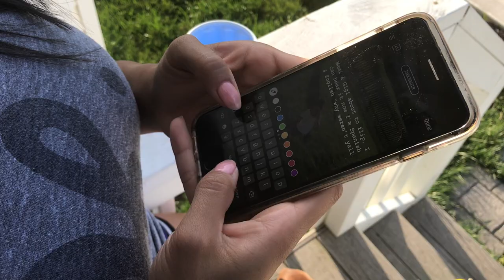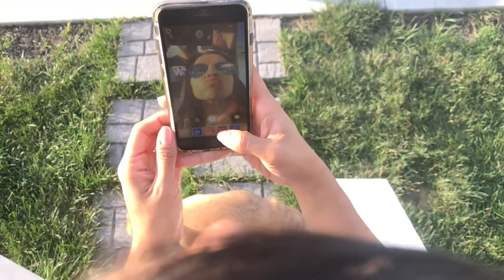Vlog # 8 - The Aftermath of Eli's Fall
MWTS: The Good Bad and the Ugly, Just living life and learning everyday! - With the help of God!  - God is Love!